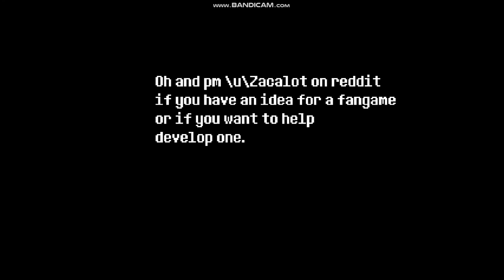Undertale Gaster Pacifist Fight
Warning: This video will feature new COLOR soul, sign language, and Gaster.

Ok, ok, I will explain what you saw in this video! I was on the Pacifist route and I named myself, "Green" because I couldn't think of a name, and Monster Kid was gone, and I had a great time with Sans, and then me and him wanted to go to grillby's and some reason, Sans picked the wrong shortcut to Gaster's room, and I went in it, and I interact him, and I begin to battle him, and your soul in this battle is Grey!

So I will tell you what I have been doing in Monday - Thursday, I was in school, and taking care of life all times!

Ok! This was the longest description I ever made in my whole entire videos!